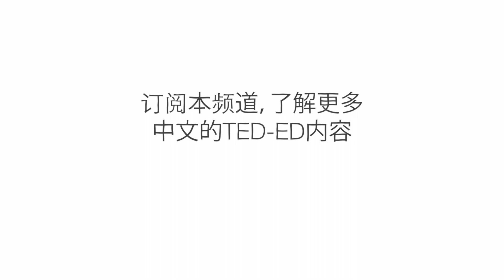猫的行为为何如此奇怪？- Tony Buffington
猫是一种可爱、讨人喜欢的动物，根据 YouTube 上以猫为主题的二百多万个视频以及 260 亿观看人次，我们能够确定的是——猫能够为人类带来快乐。但猫的怪异行为既逗人发笑，又令人费解，许多人不禁疑惑：猫为什么会做出那样的行为？ Tony Buffington 将解释猫怪异行为背后的科学。

课程老师 Tony Buffington，导演 Chintis Lundgren。